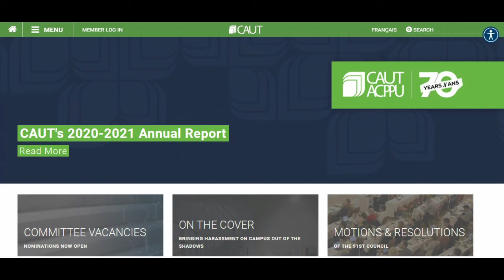David Robinson Canadian Association of University Teachers oppose the IHRA Dec 6 2021 BARAT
David Robinson Canadian Association of University Teachers oppose the IHRA Dec 6 2021 BARAT w Alnoor Gova